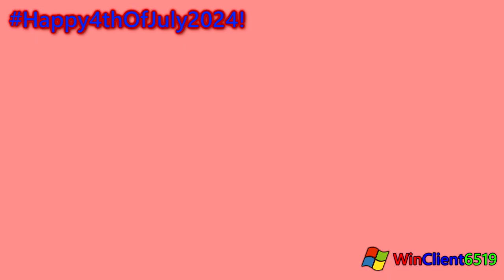(Happy USA Independence Day) 2 Restored USA Themed Effects + 4 New USA Themed Effects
2 Restored Effects:
USA Phased 1.0
1.0 USA D U H

4 New Effects:
USA Helium
USA Beautiful Spring
Chordedup V1.USA
MNCVM8129up V1.USA

Happy 4th of July/American Independence Day.

- Updated desc 1 July 2024 -

( a.k.a. *(video)* in/has a/enhanced with *(effect)* )

Effect by: *myself*

Origin video release year: *(month/date/year)*

Requested by: *(user)*

It's a *(remake/reupload)* from *(old user)* because *(bad things)*

Note: I am not coming back to this series because it’s a throwback of *(month)* *(year)*

Ended series: *(no logo series ended yet)*

Everybody's *(country)*